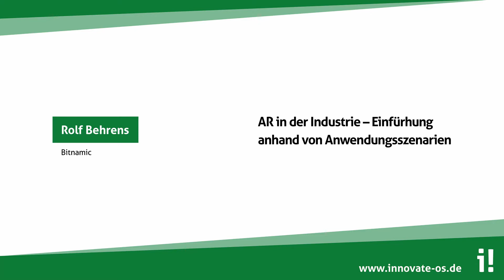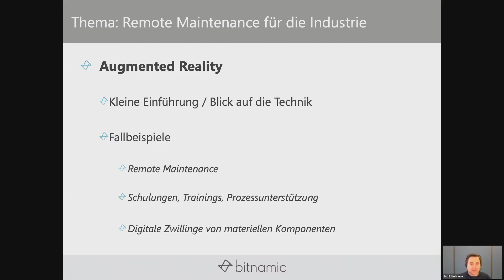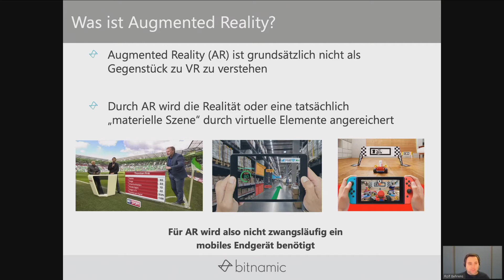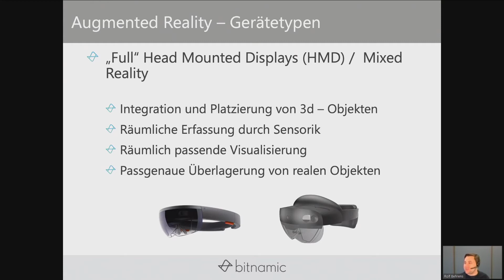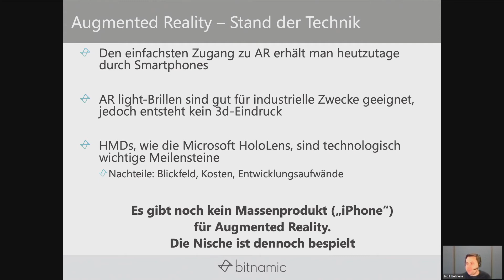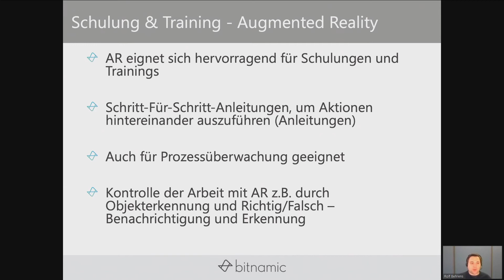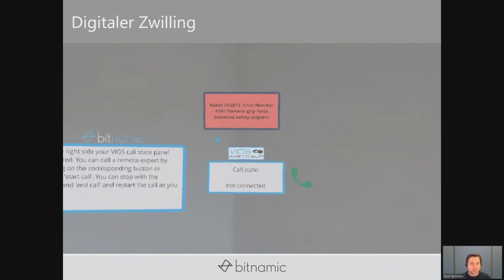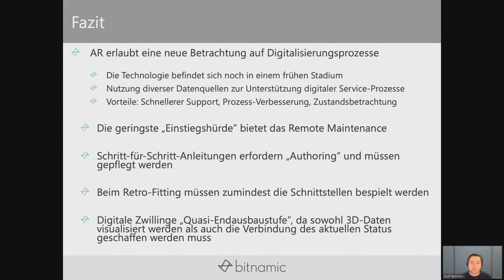AR in der Industrie - Einführung anhand von Anwendungsszenarien. innovate! X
Was ist Augmented Reality? Rolf Behrens erklärt den Begriff und bringt industrielle Beispiele für Service & Wartung sowie für Schulung & und Training.